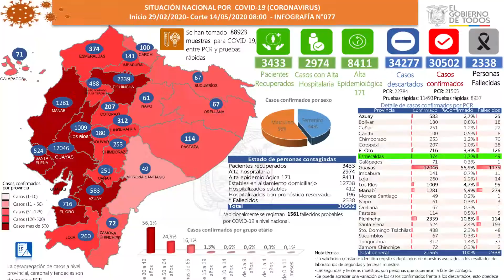Se entregó implemtos de bioseguridad a recolectores